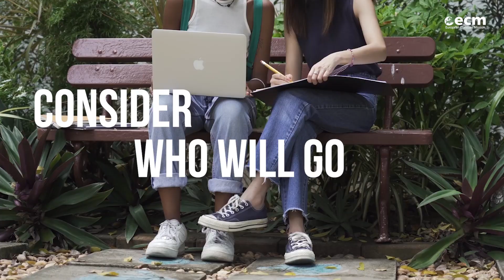Consider Europe 23 Promo Sashko